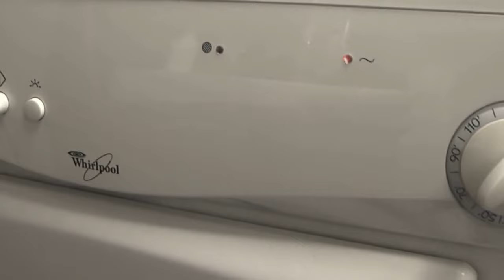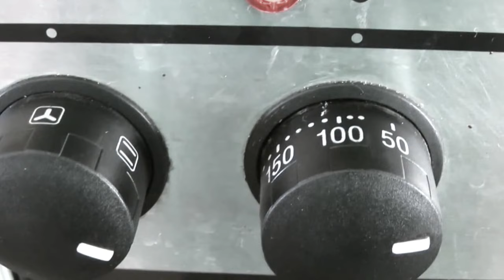Darren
Darren von 7,5 kg Malz mit Haushaltsmitteln.
Vortrocknen und entfernen der Wurzeln mit einem Kissenbezug und einem Wäschetrockner.
Trocknen und Rösten im Umluftherd auf Kuchenblechen und Pizzablechen.

Das hergestellte Malz ist die Basis eines primitiven, mit Haushaltsmitteln und Backhefe hergestellten Bieres.